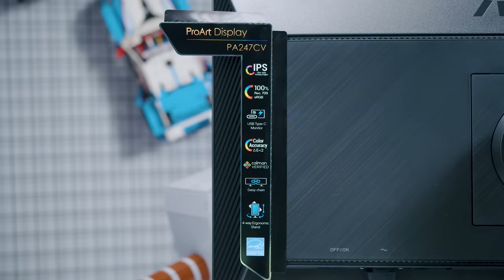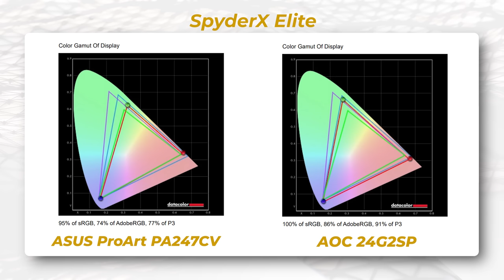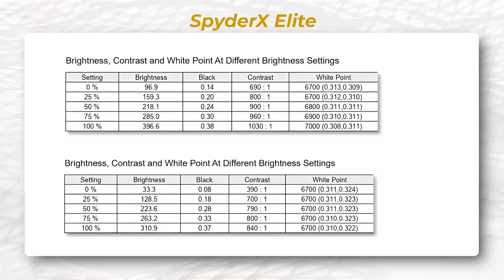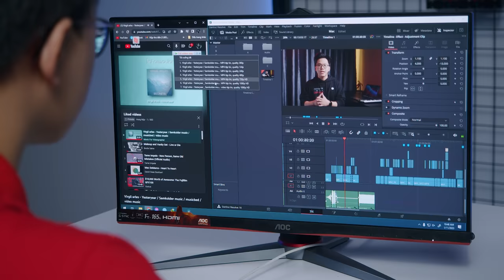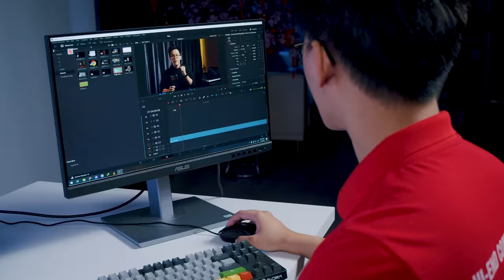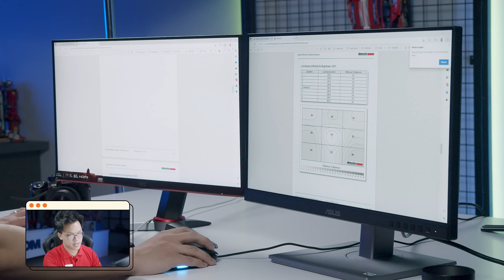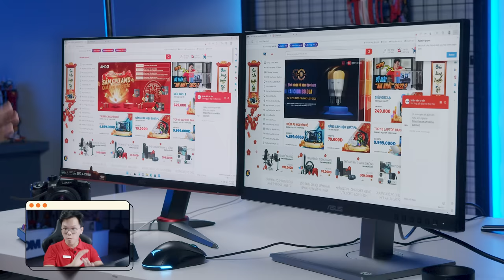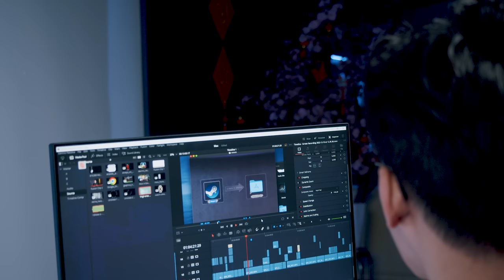Màn Hình Gaming Chuẩn Màu Có Thực Sự Đa Dụng?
Hôm nay mình đã chuẩn bị 2 chiếc màn hình là AOC 24G2SP/74 và Asus Pro Art PA247CV để xem rằng màn hình gaming có thực sự đa dụng, có thực sự sử dụng được cho đồ hoạ!

0:00 Giới thiệu
1:37 Màn hình đồ hoạ cần có
7:28 So sánh trực tiếp về thiết kế và màu sắc
10:55 Kết luận